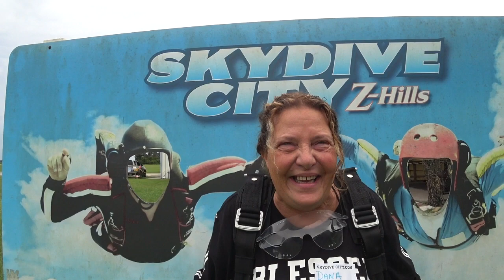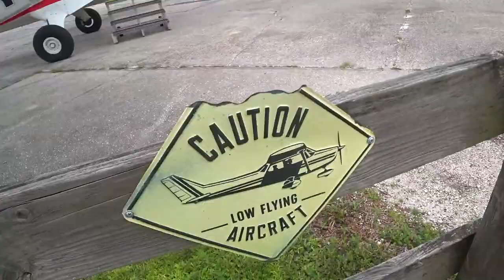Dana Collins 9 16 2021